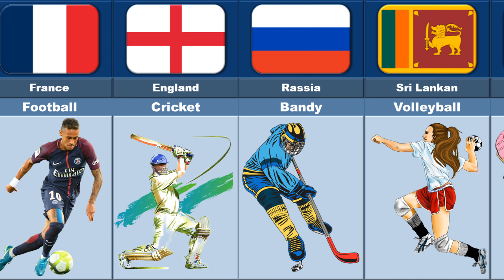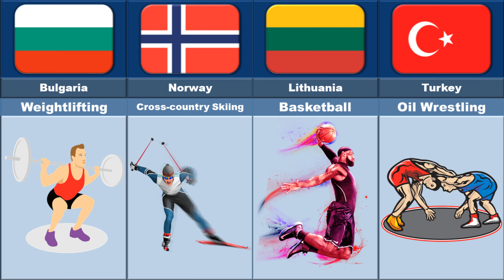National Games From Different Countries